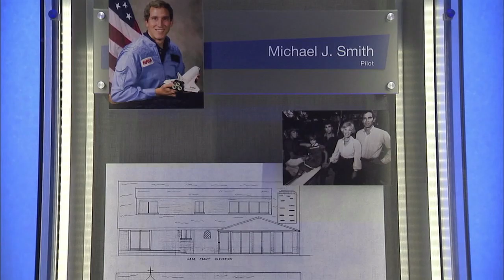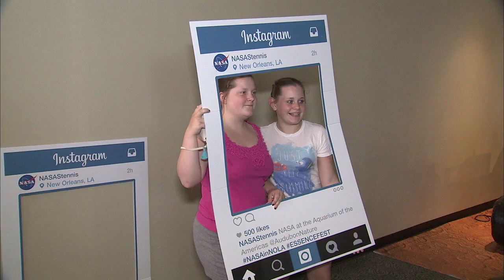SpaceX leading investigation of mishap on This Week @NASA – July 3, 2015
SpaceX, with Federal Aviation Administration oversight, is leading the investigation of what caused the June 28 mishap shortly after the company’s Falcon 9 rocket and Dragon cargo spacecraft launched from Cape Canaveral Air Force Station in Florida. The flight was SpaceX’s seventh contracted resupply mission to the International Space Station. Although important supplies and cargo were lost aboard the Dragon, the station crew has sufficient supplies into the Fall. Also, Progress on crew access tower at Cape, New Horizons’ final flight path, Forever Remembered exhibit, Health and Safety Fair and NASA Week and the Essence Festival!